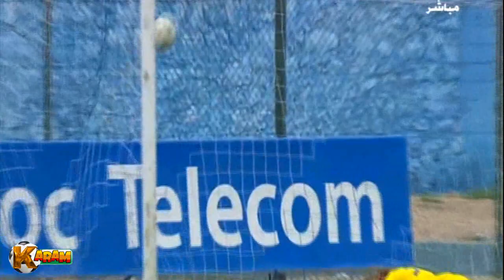IMAD ERRAHOULI [5] [RCOZ] |SKILLS...| 2017/18 (HD)